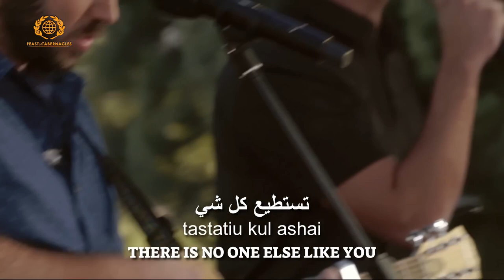You Deserve The Glory Jew & Arab Worship TogetherLive@SOLUIsrael